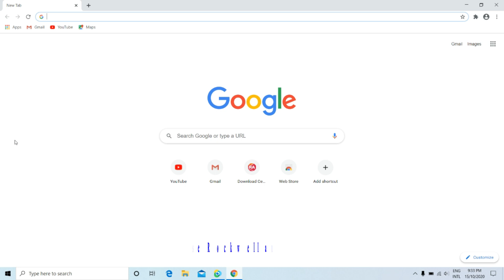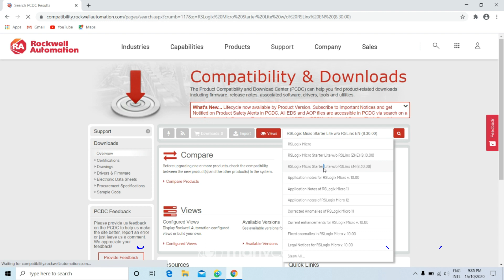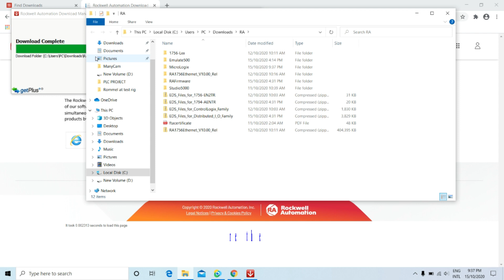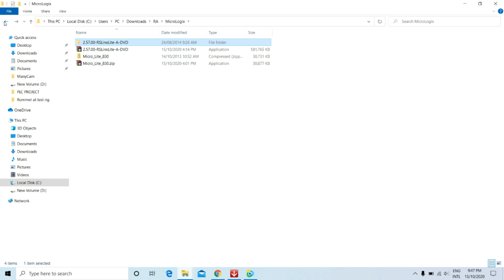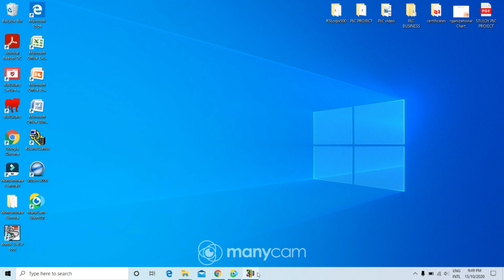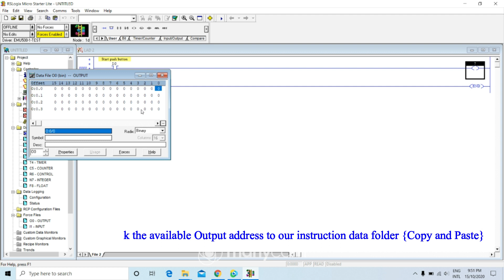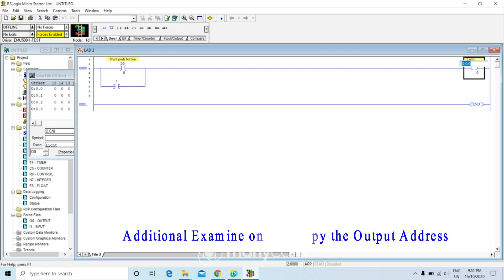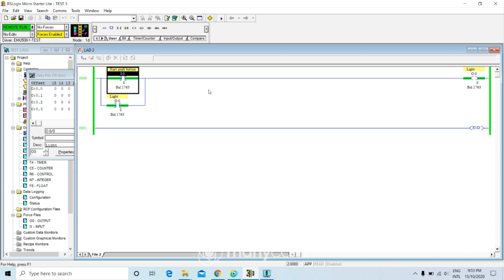PLC Tutorial-Tagalog How to download Software RS Logix Micro Starter Lite in Rockwell Automation Web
PLC Introduction Tutorial, VFD, HMI, Instrumentation Calibration and Configuration. Please Play the video in HD Mode